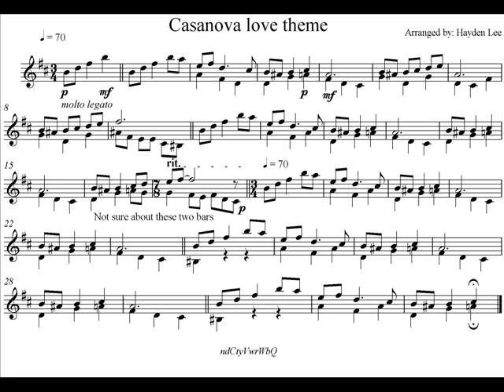Casanova love theme & score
It was a pleasure transcribing such a beautiful piece for everyone to enjoy.
Inside the attached zip file you will find a bitmap image of the score, a sibelius 5 file (if you wish to edit some of the notes), and the sound file in midi, mp3 and wmv formats.

EDIT: Since youtube has made private messaging unintuitively difficult to find (it's in the About tab on a user's profile, now) and cloud storage has come to the fore since this video was uploaded, I've finally conceded to removing the human element of connecting by email and instead providing a direct download link, freely available for all those who appreciate the beauty of the song, film and story.

(Previous message: Since the majority of comments are asking for the files, I want to emphasise again:
I'm more than happy to send you the files, but you have to send me your email address in a private message [go to the About tab on my channel page, if you'd still like an individual email];

If you would like a copy of the score, please follow the above instructions and send me your email address privately so that I can send you the score audio/image/sibelius files. If you're unsure, please ask any of the
130 satisfied users or more below who have already received the files. Enjoy!

RECIPIENT LIST (Asterisks = Honour Roll)
morpheusG
carllego
wakefieldgdm
davidtennantlover
* ljstar
schloob13
tapgirl11
* thereadpiratepippin
* lgreider
xxDalexBreadxx
* hellocandy
Lulumn15
ohgeetv
* Gaillimh22
et81121
; NikkisMrsOx
insideyourhead0
nouvellefag
Gr0ygirl
umuggle
- joynarnia
legatospet
tomatotabere
pixel8ed1
BWOC4eva
pringle4271
cliffrichardrocks
amfusco
libbyheidi
maddiapples
WalkingWithWings
↨wo!xewo!p!
AzureFalls64
AmyFiveash
Marshmellowed
HPHarukaT13
smileROXAS
koniczynkaL
Skully081
*galapagosecuador
Jayde15arena
maladyRot
Bakasara
syd103517
DuskMoonFlower
vickytoria84
jmaxx112714
sclodes
Chalke911
OfficialAppleton
BWOC4eva
MrDaPhaz
nika111777
*DannyWalkOnWater1
funkycherrygirl
MrDragonJT
floxroxbo
Lemuis
WitchRinnie
Vizzini13906
xBethanxDucksx
meggiemagpie
johndude969
kavtoM
chubbyblueberry
*Lizwhynot
StarGazeWithU
Holmesy1508
taintedwings06
raddenXrizing
romenauk
*falconette87
ArwenZvn
*tapixt
*Osirii
*segorocky
Guy1182
*sabine4us
*Xavvie
DasEifint
lemonsaresocoollike
lesliej06
Seaphire7
*AngelLendedWings
snifferstig
blueheartcrush
misunderstoodprinces
katewinters
anelephantonspeed
WhatsernameGeeGeeJo
TheLeatherJacket
*tilleysong
*AllieCat3303
SallyandJohnny
kupomi
tilleysong
(DanaScully42)
*1bjc1bjc
kettleos
100th lucky user: *danielhzi
*SofjaLadislava
*TheRandomShow521
calmagical
*ivanazinajic
serpentese000
*SUPERHIM100
*whoselinefanatic
*posstudiosvm
AshleyRules151
*snicksnacksnorum
eclipse1473
*Gubbywubby
bigtiti12
Sharon Xu
o3oDerpCannon
*ellymay527
*SuperNovaSky1
hikaxkao45
*Abdelkader benzorgat
lovswim
pandabear1110
*Constanzarr
*Nguyen Nina Lan
laceyns
*archimonde0
mpc0sta
JazzyJMCKaila
*Padme4u
**AllTheGoodNamesAr
Amanda Cell
*Xin Tu
*Amy Willams
Sarah Williams
*Friedl Verfaillie
**chriscastielredy
Ottilie Kark